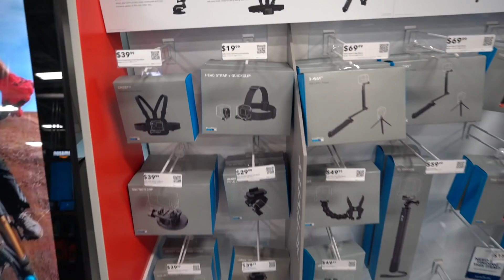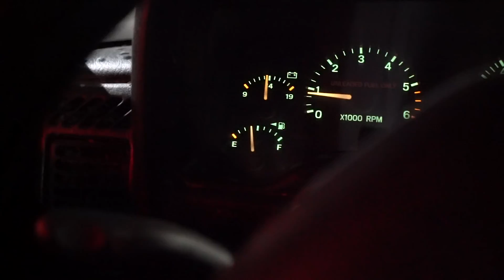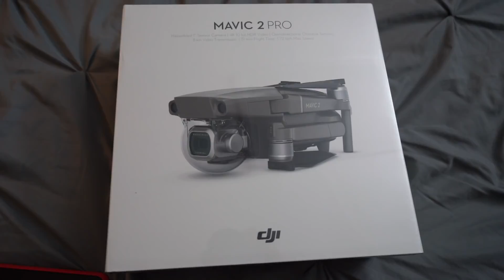HOW MY GIRLFRIEND LOST SO MUCH WEIGHT (THE TRUTH)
In this vlog I get some new equipment to create more entertaining content and also discuss how my girlfriend lost so much weight and the truth behind it.